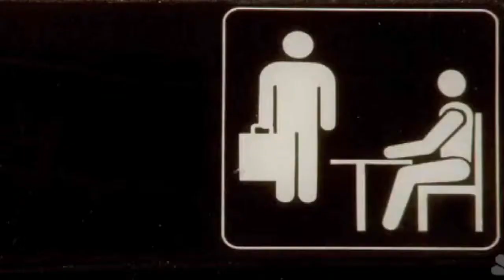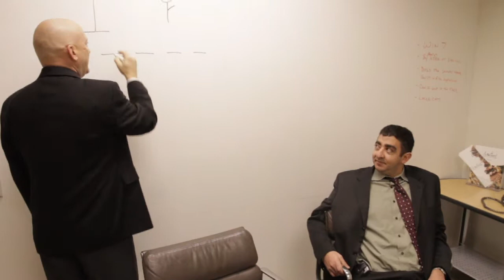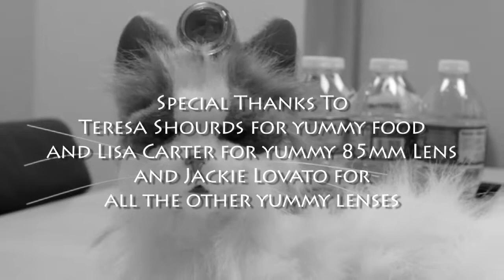The "Flex" Office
Lynn Shourds and Pete Daher do a completely improved takeoff of the hit television show "The Office". Lynn and Pete go out on a Flex sales call and close the deal...

Starring: Lynn Shourds, Pete Daher, and Jerry Bicknell

Produced by: Mike McCaleb for Mission Visual

Camera and Editing: Solomon Gross